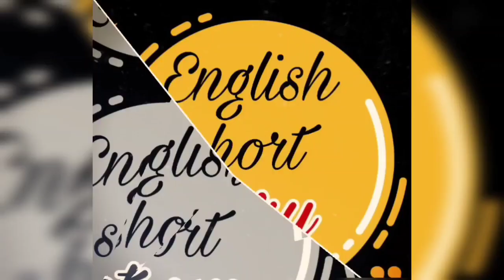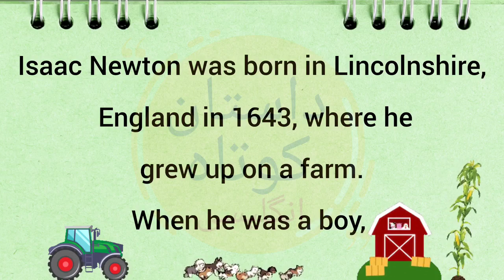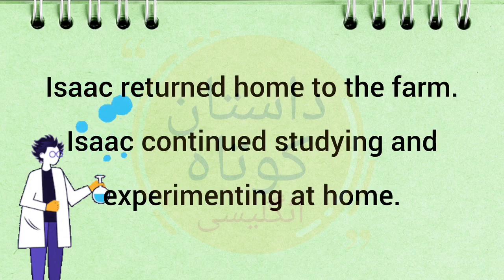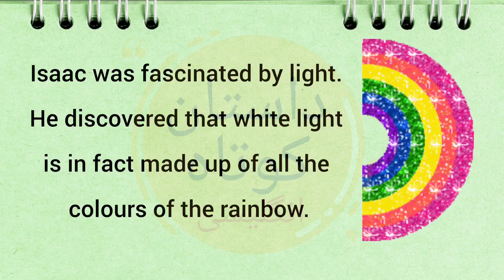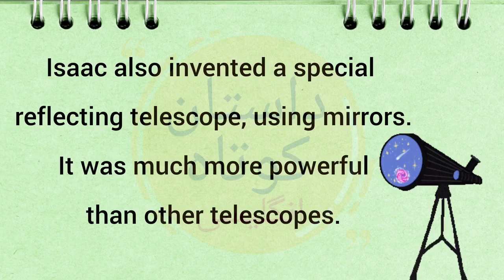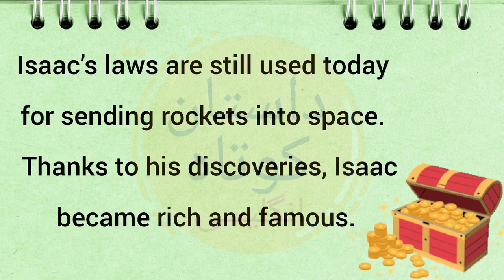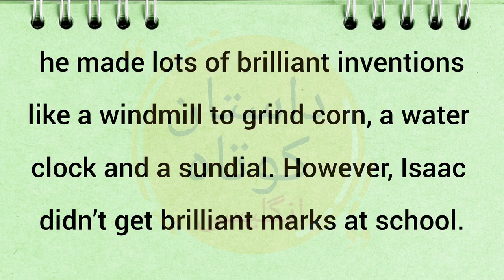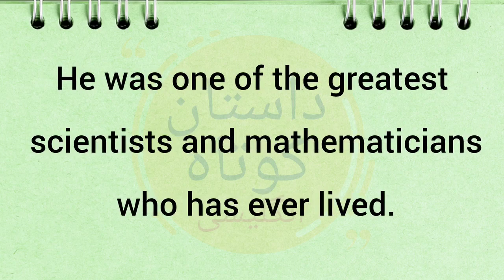تقویت زبان انگلیسی با داستان/ داستان کوتاه انگلیسی/English short story/ improve your English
خوش آمدید به داستان جدید امروز 🌹
داستان کوتاه انگلیسی امروز برای سطح متوسط هست
و امیدوارم با توجه به ترجمه داستان تمامی سطوح بتونن از گوش دادن به این داستان کوتاه لذت ببرن و استفاده کنن.

اگر هنوز سابسکرایب نکردید و همراه ما نیستید، خواهشاً سابسکرایب کنید تا بتونیم در کنار همدیگه از گوش دادن به این داستانها استفاده کنیم.

اگر نظر سازنده و پیشنهادی دارید برام کامنت کنید عزیزان☺️
داستان کوتاه انگلیسی با ترجمه/ داستان کوتاه انگلیسی همراه با روخوانی/ آموزش انگلیسی با داستان/ آموزش زبان انگلیسی با داستان کوتاه/ آموزش زبان انگلیسی از پایه /‌ آموزش زبان انگلیسی به بزرگسالان/ گرامر انگلیسی به زبان ساده/